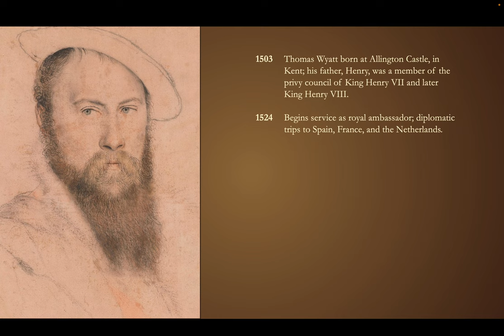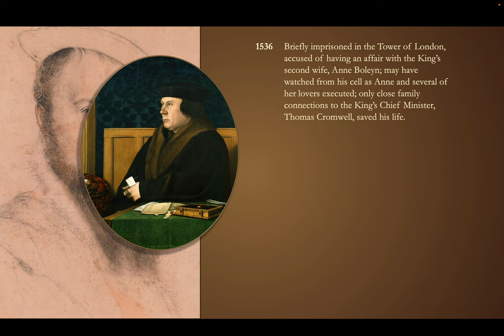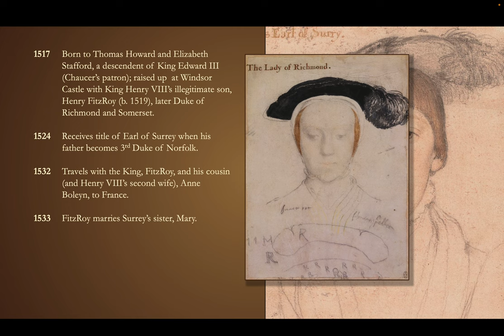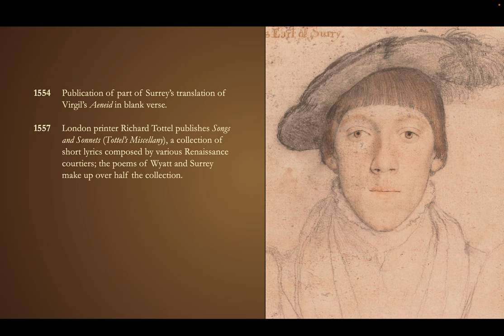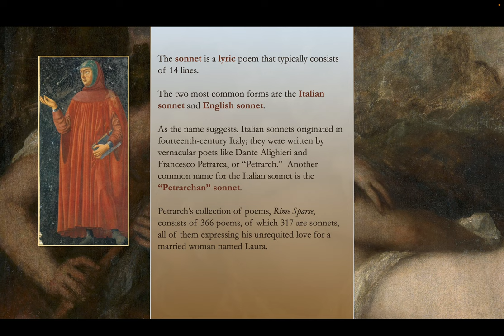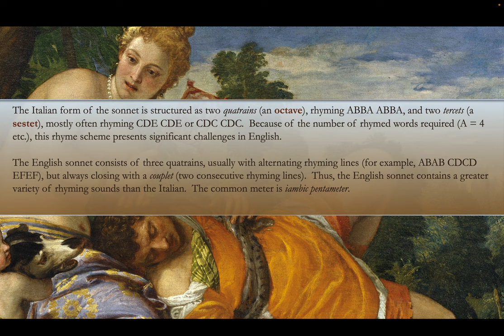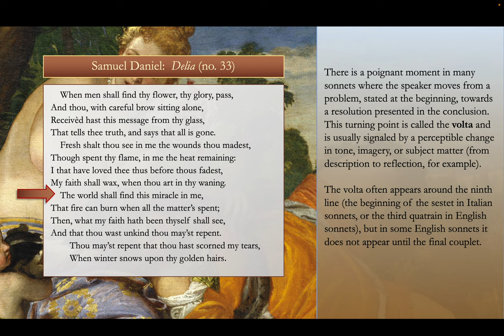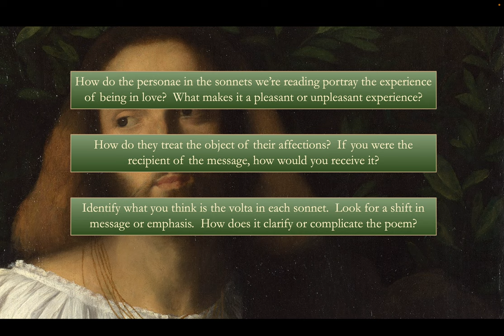Wyatt, Surrey, and the English Sonnet